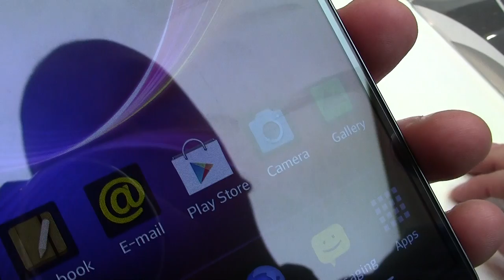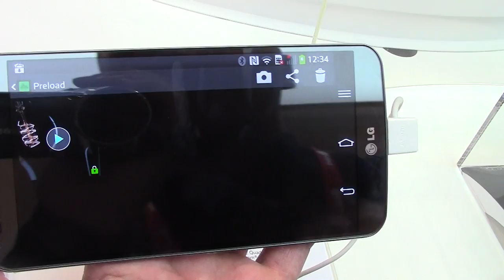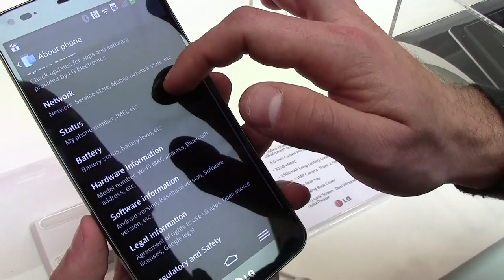LG G Flex: hands-on da AndroidBlog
Direttamente dal MWC di Barcellona ecco il nostro hands-on dell'LG G Flex.